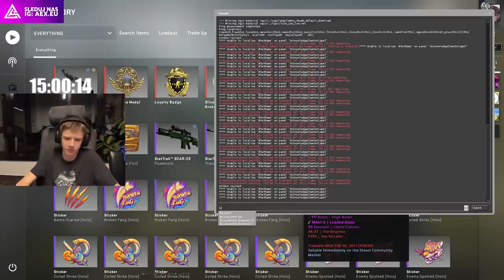OTEVŘEL JSEM NŮŽ ????